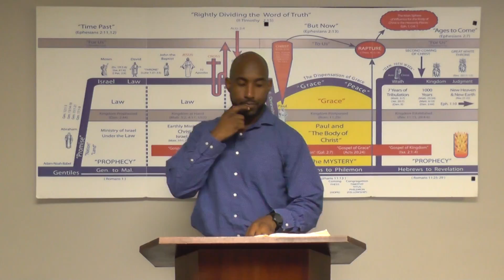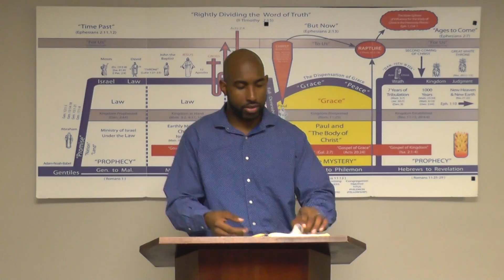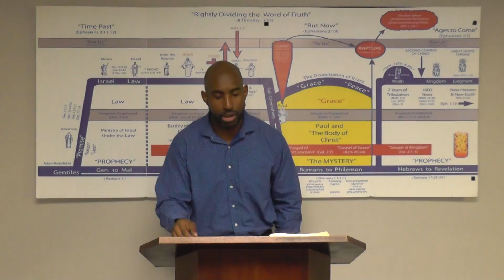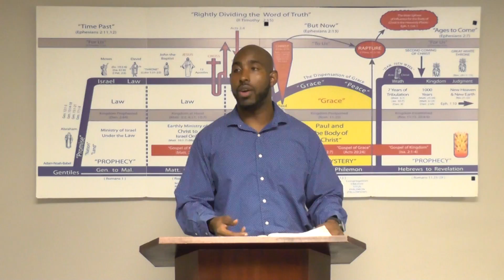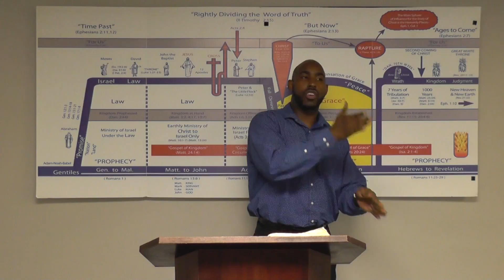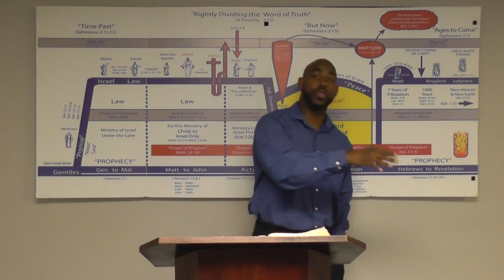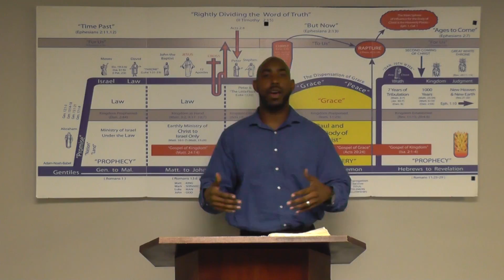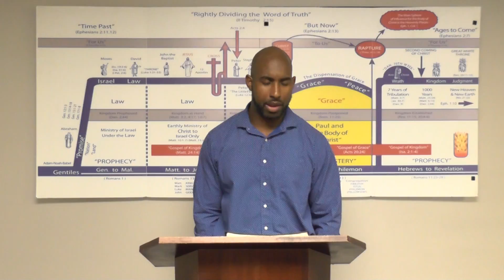Colossians Chapter 1:24-25 Part 2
Verse by verse study through the book of Colossians